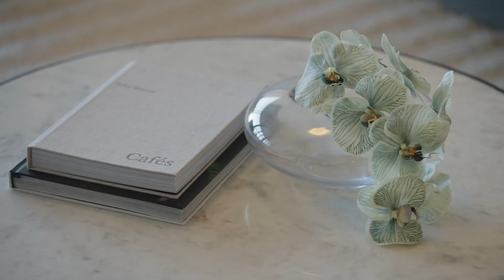Lifestyle luxury with city views and unmatched convenience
Stephanie Hearne & Domenic Maxwell present 514D/5 Pope Street, Ryde